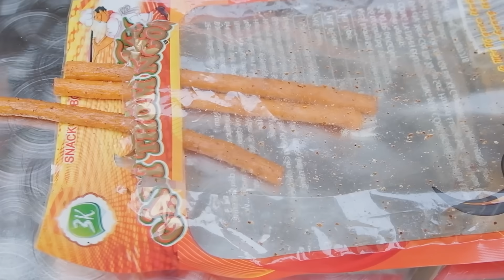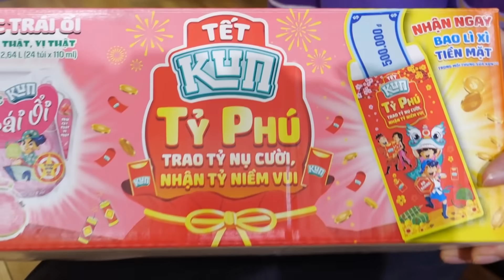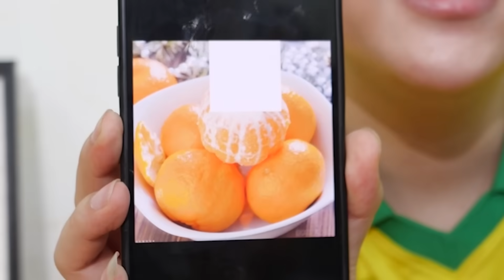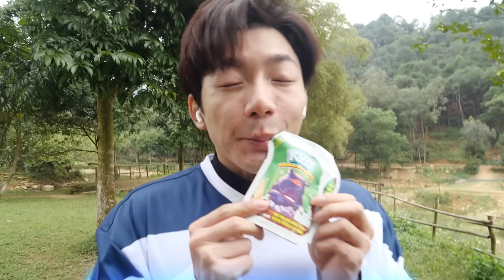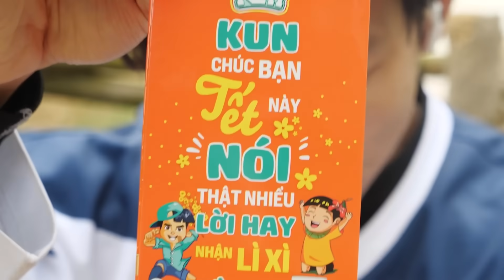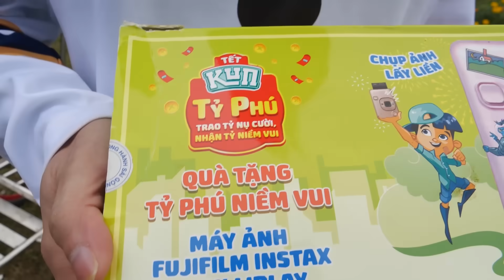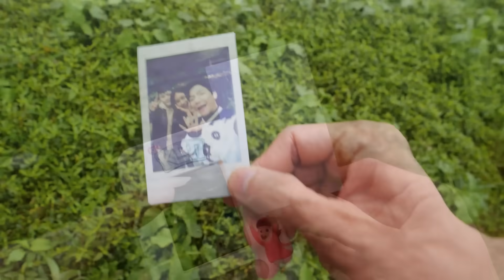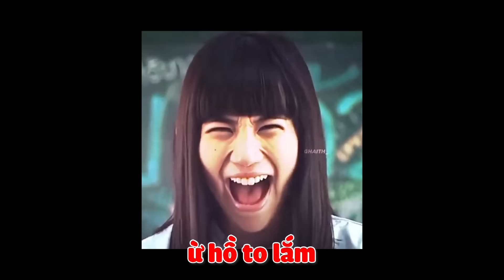24h Cắm Trại Dưới Nước - Trên Bờ - Trên Không theo mệnh giá tiền!!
🌟 ĐĂNG KÝ miễn phí để gia nhập gia đình Gấu nhé!
ღ Chúng ta có thể gặp nhau ở đây nè! ღ